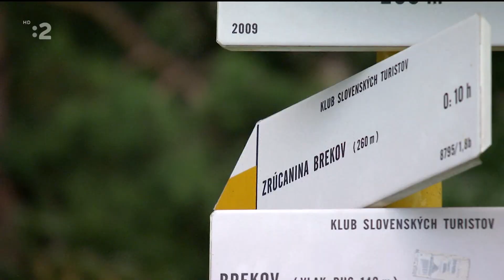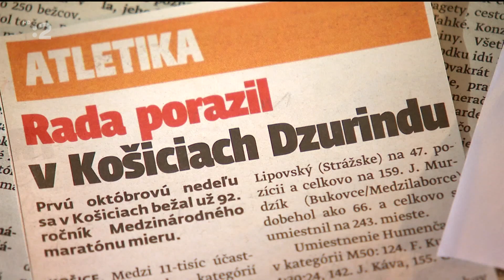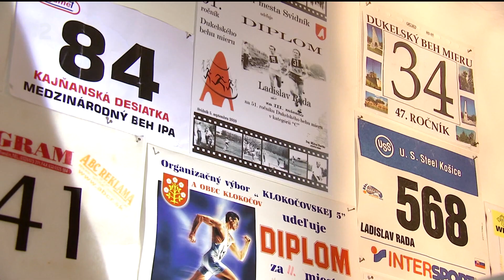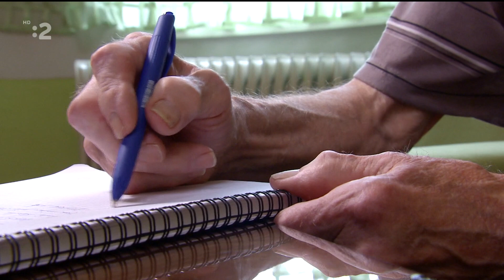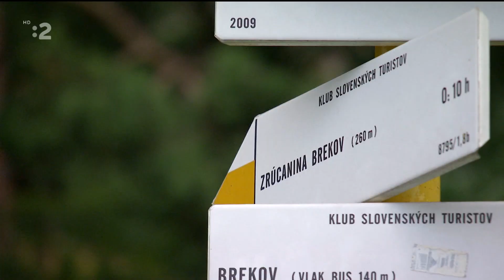Brekov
Encyklopédia slovenských obcí.
Cyklus dokumentárnych filmov o slovenských obciach vznikol v roku 1990. Jeho pôvodným cieľom bolo poukázať na obce, ktoré vo svojej minulosti zohrali dôležitú úlohu vo vývoji širšieho okolia. Autor cyklu, Dušan Medzihradský, od roku 1990 do 2013 spracoval vyše 80 obcí/dielov. Cyklus rozvíjali a stále rozvíjajú aj iní tvorcovia.
RTVS